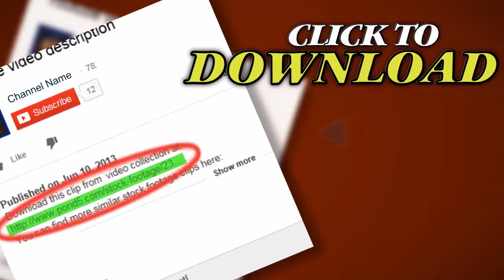8Black Suv Drive Toward Curved Bridge. Stock Footage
Thank you for visiting our page Black Suv Drive Toward Curved Bridge. Stock Footage"